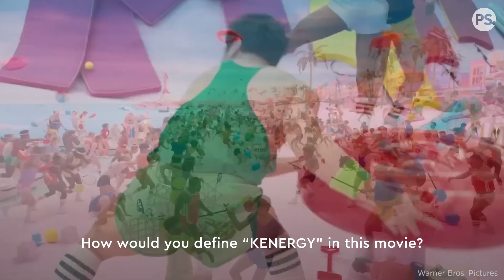Barbie’s Simu Liu On Ryan Gosling’s Eternal Dance Moves | POPSUGAR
"'Kenergy' in its purest form..." according to Simu Liu, is "something amazing." We sat down with Simu to chat about the movie's awesome choreography, his first day on set, and what he reveals to be something all Ken's need to know.

"Barbie" is the movie of Summer 2023!

✨ Everything you need to know about the Barbie Movie is on POPSUGAR.COM